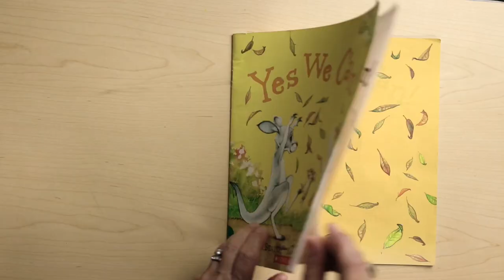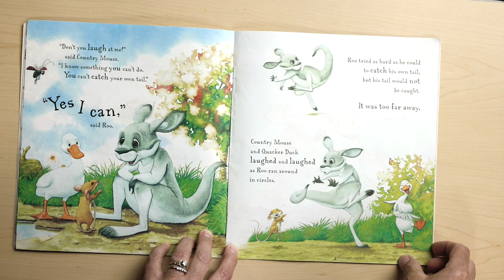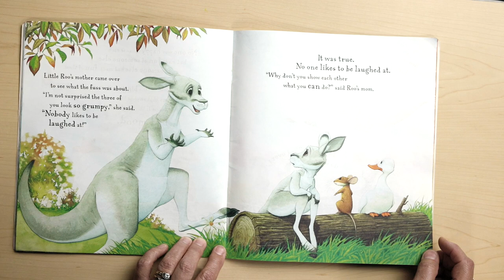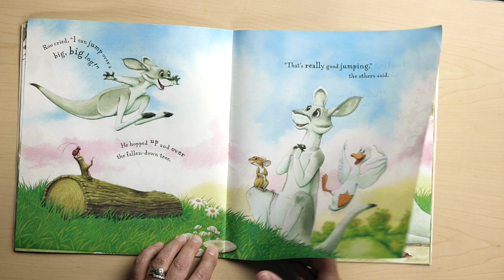Storytime At Central College, August 1 2021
At Central College Presbyterian Church, we love kids and are committed to providing a safe and loving environment where kids learn through creative, age-appropriate curriculum and activities. We hope to help children have a personal experience with God and the opportunity to develop a relationship with Jesus Christ.